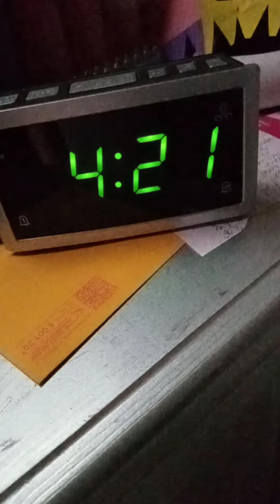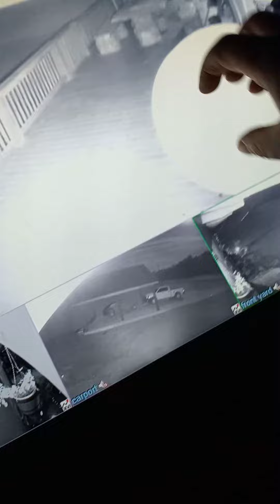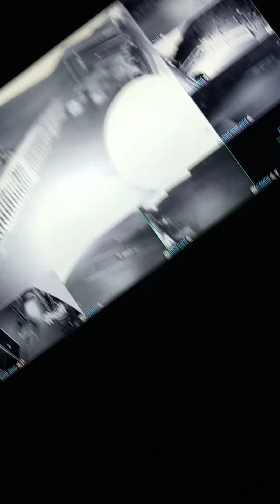Ghost Updates From The Haunted Homestead Yall Better Be Ready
yall my homestead is haunted